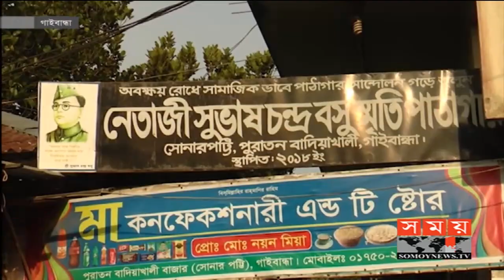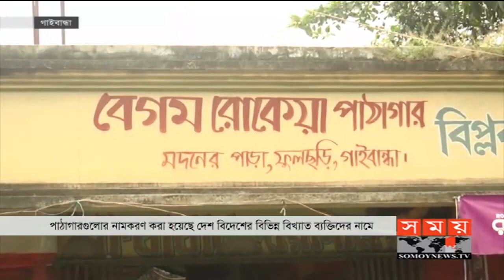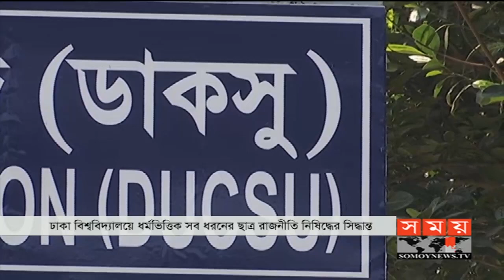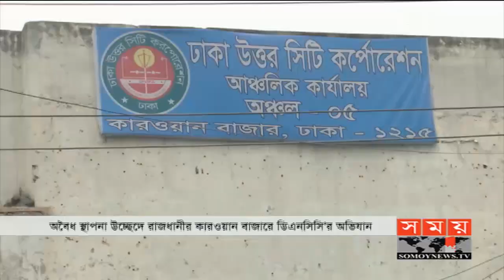রাতের সময় | রাত ৯টা | ২৬ সেপ্টেম্বর ২০১৯ | Somoy tv bulletin 9pm | Latest Bangladesh News